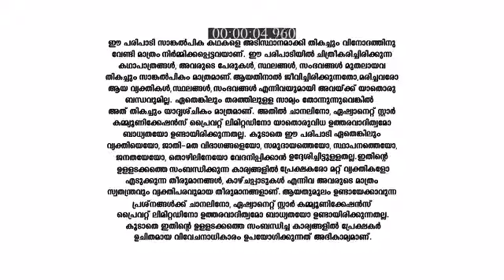Koodevide_S1_E212_EPISODE_Reference_only.mp4